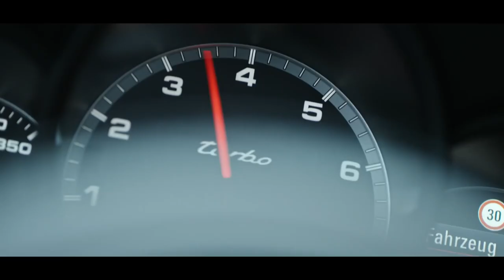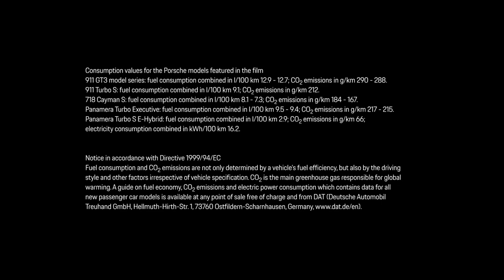Porsche Ice Experience Highlights 2018